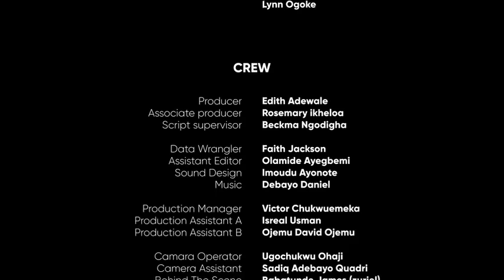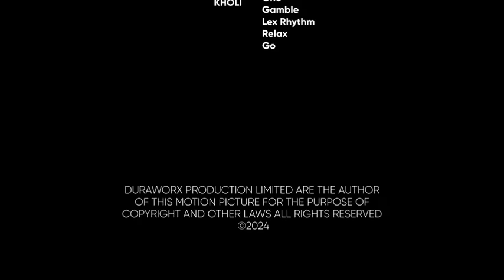What's the big deal about marriage 2024 nollywood movie